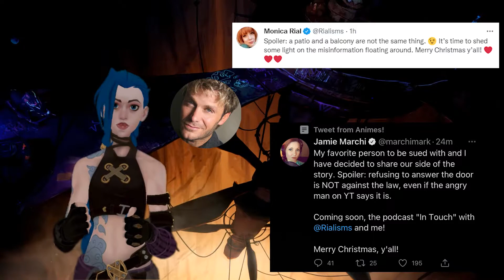LOL wot ep 1- SSSniperwolf, RIP Betty White, Year 3 of Vic, Pick a side and CreepshowArt returns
as a start of the new year I Radio Mecha decided to make a new series called LOL wot where I compiled news I find to ridiculous in nature depend on the feedback of the public cause logic and common sense has been dead in 2013.

In this I will be talking about SS Sniperwolf contravery over a face time call-
(yes i went to Keemstar as a source still better than Defamation noodles and funnier)
the year 3 mark of the Vic Mignogna situation as the defendants Jamie Marchi and Monica Rial plan to the a podcast during the appeals process telling their stories thinking they have won when this can falter against them and their TCPA.
the loving respect as Betty white was taken from the earth on New Years Eve 2 weeks before she officially turned 100 years old.
Mamamax's video called Pick a Side Youtube which both positive and negative feedback from the community but the outcome was met as Max is speaking with Youtube.
the unexpected return of Creepshow Art aka shannon for a botch hit piece video on Emily Artful, her own sister, Kevin Coulter and Tipster.